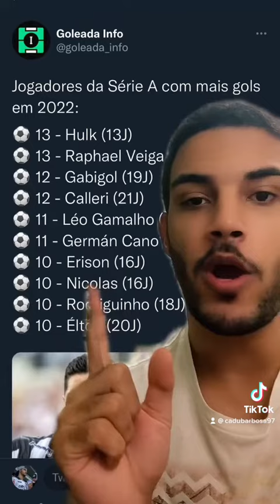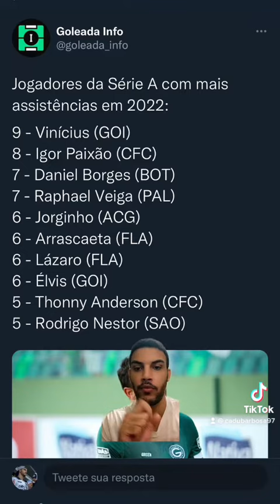ARTILHEIROS E LIDERES DE ASSISTÊNCIAS NO BRASIL EM 2022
Confira todos os líderes do ranking de gols e assistências do futebol brasileiro em 2022 dentre os clubes do campeonato brasileiro da série A.